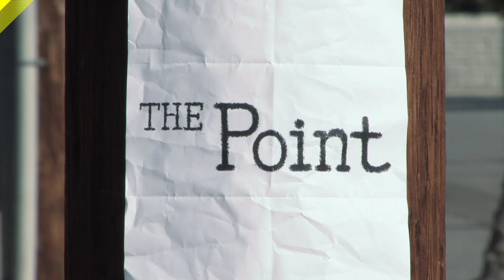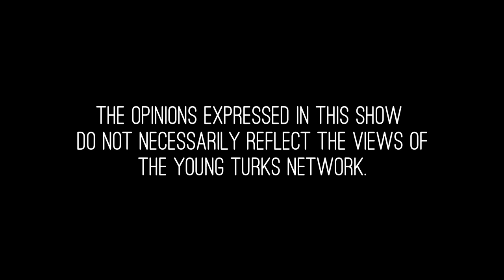Sex, Drugs & Rock and Roll - The Point (Full Episode)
Are there any schedule one drugs with therapeutic value, and if so, should we reschedule and study them? Does musicians' drug use inspire teenage fans to experiment with drugs, or is that a red herring? Can drugs enhance sexual gratification? Can drugs enhance the pleasure and intimacy of sex? Christopher Ryan (Author, "Sex at Dawn") leads the panel to discuss these issues and more with Hugo Schwyzer (Professor, Columnist at Jezebel.com), Richard Metzger (Blogger, dangerousminds.net), and Cara Santa Maria (Senior Science Correspondent, Huffingtonpost.com). Special thanks to Dr. Julie Holland (Psychiatrist & Author, drholland.com) and Harry Shapiro (Journalist & Author - 'Waiting For The Man', drugscope.org.uk) for sending in their points.